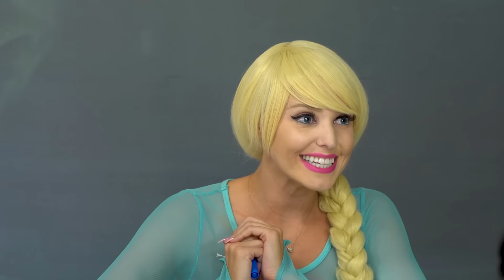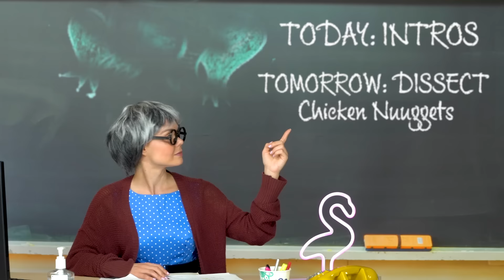DISNEY PRINCESS BACK TO SCHOOL. Something Happens with Merida, Ariel, Tiana, Aurora and Elsa.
With Disney Princesses and Elsa isn’t the Only Queen in School when the Princesses go Back to School.

With Jolyne Lowery as Ariel, Chelsea Wargo as Aurora (Sleeping Beauty), find, Zaria Suggs as Tiana, Scarlett Sheppard as Merida and also featuring Leslie Stratton and Ally Teixeira.